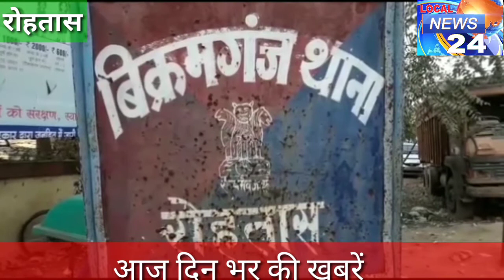रोहतास जिले की आज दिन भर की खबरें